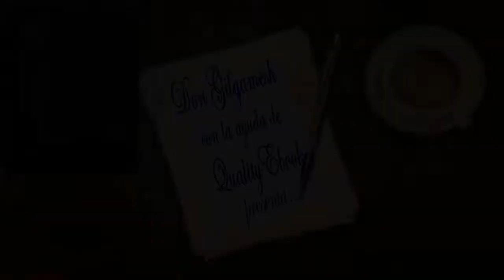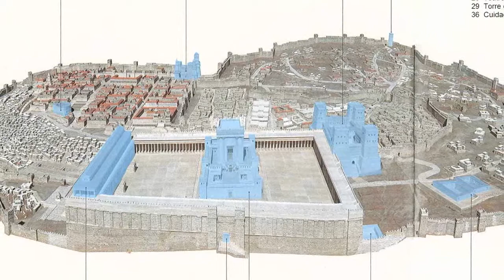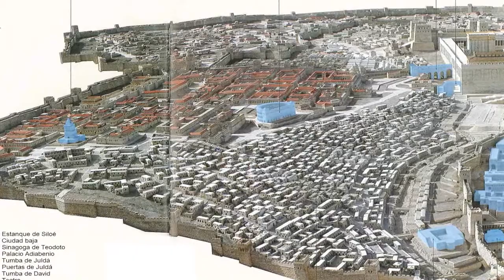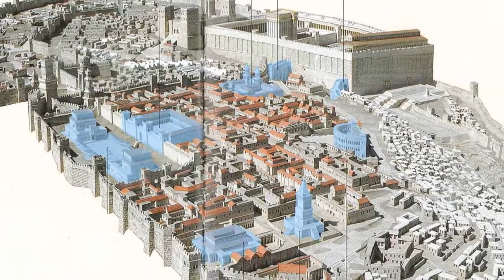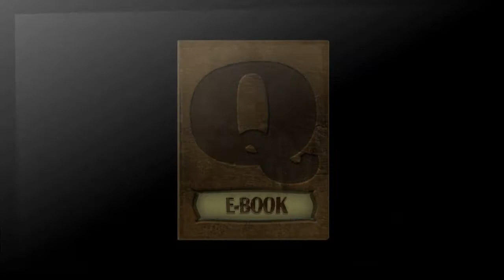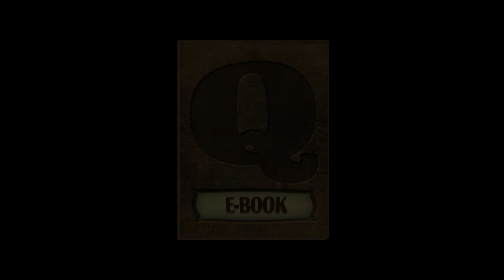El trono maldito. José Luis Corral y Antonio Piñero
Multiformato del libro hecho con QUALITYEBOOK.

Año 4 a. C. Cuando muere el cruel tirano Herodes el Grande, el trono de Israel queda vacante. Dos de sus hijos se lo disputan, pero en la pelea interviene una tercera persona con misteriosos planes y manejos. La lucha por el poder desencadena una truculenta historia de pasiones, sexo, perfidia, violencia y traición para ganarse el favor del emperador Augusto, quien tiene la última palabra. En medio de esa vorágine aparece Jesús de Nazaret, un predicador que revoluciona al pueblo judío con sus sermones, en los que cuestiona los planes del emperador romano y de la casta sacerdotal judía. Acabar con ese rebelde que solivianta al pueblo se convierte en el objetivo de los romanos y de los sacerdotes judíos. El desenlace de esta trama supondrá un cambio trascendental en la historia del mundo.